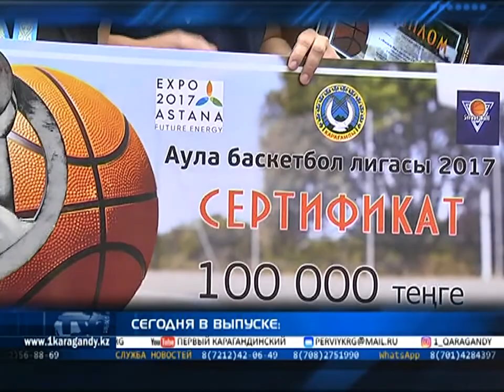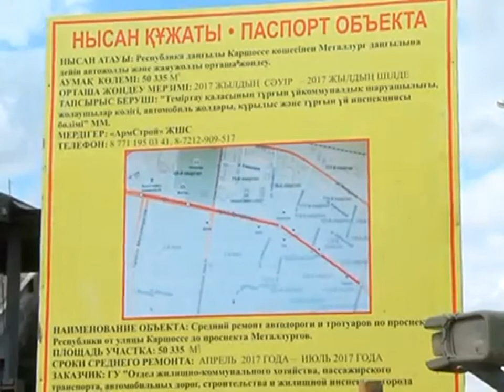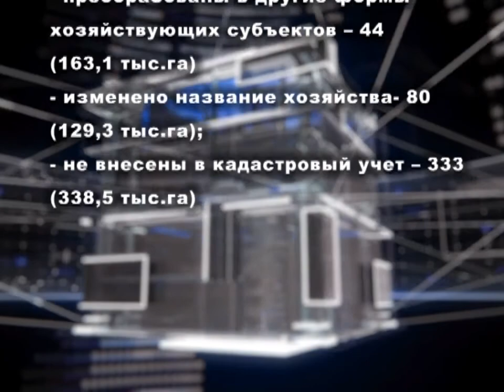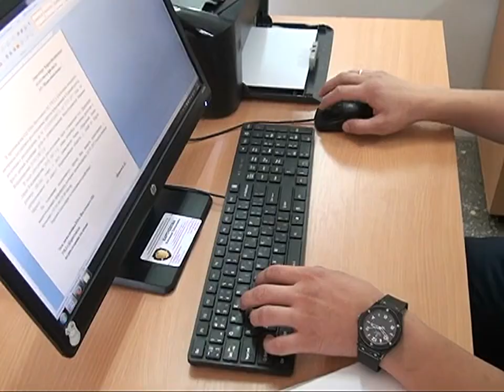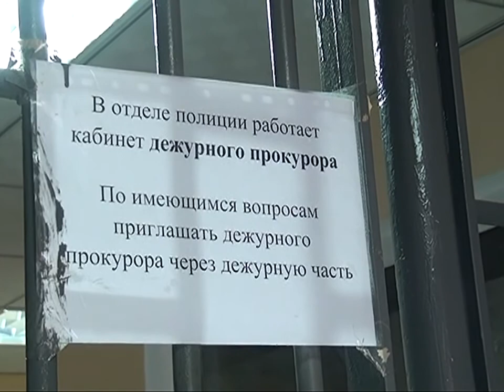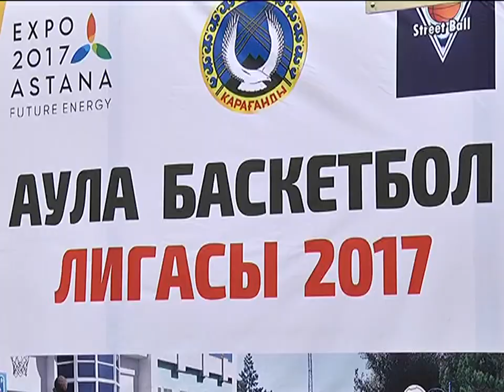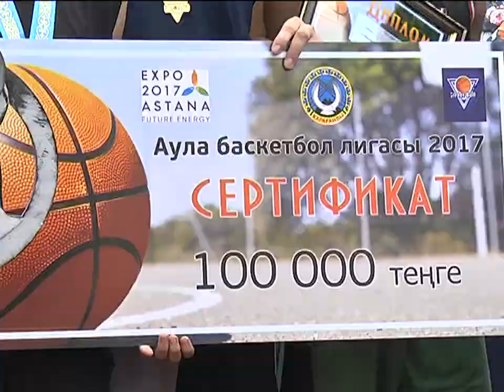24/08/2017 - Новости канала Первый Карагандинский